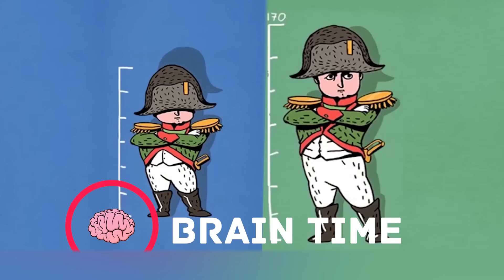10 Increíbles Mundos Perdidos en la Tierra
Seguramente hayas oído que solo el 5% de las aguas del Océano Mundial ha sido explorado. Eso quiere decir que en la profundidad de los mares y océanos pueden existir enormes tiburones, calamares con dientes de sable y un montón de criaturas horrorosas. Aunque solamente estamos hablando de los habitantes del mar; se podría pensar que el hombre ya conoce todos los animales de la tierra, los ha descrito y organizado en enciclopedias. Pero incluso después de años de expediciones e investigaciones, el mundo sigue sorprendiéndonos con sus misterios. Hoy te contaremos sobre diez lugares perdidos de nuestro planeta y sus habitantes que han dejado boquiabiertos incluso a los científicos.